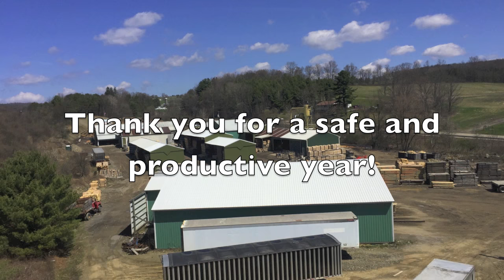Bowman Lumber 2016 Movie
Thank you for a safe and productive year!